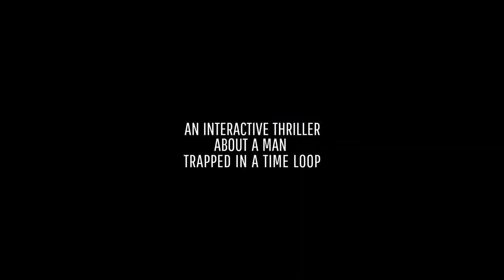TWELVE MINUTES Trailer (2020) Daisy Ridley, James McAvoy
TWELVE MINUTES Trailer (2020) Daisy Ridley, James McAvoy, Willem Dafoe 12 minutes Gameplay, Xbox Series X